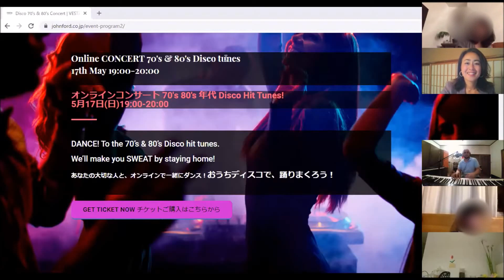70、80年代ディスコヒットチューンで踊りまくる！おうちをディスコにする、コンサート予告トレイラー★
2020年5月17日(日)19:00-20:00、お友達とオンラインのディスコで踊りまくろう！
ジャズピアニスト　エリア・ガイタウが、往年のヒットソングをエリアらしいダンサブルなアレンジで披露します。
みんながノリノリになる、あの曲、この曲！
ステイホームでお家をディスコに！

お子様が楽しめる仕掛けもご用意。このコンサートで人気の、イタリア人ナビゲーター、ルカも登場！今回はどんなイタリア語を教えてくれるかな？

このコンサートは、皆様の協賛チケットにより、運営させていただきます。
チケットを1枚購入すると、＋１の招待状がついてきます。あなたの大切な人と、オンラインで安全に、楽しいひと時をお過ごしください。

また、医療関係者、スーパー等食品販売従事者は、コロナ禍でのご健闘に敬意を表し、無料ご招待させていただきます。

お申込方法など、どうぞイベントサイトで詳細をご覧ください。